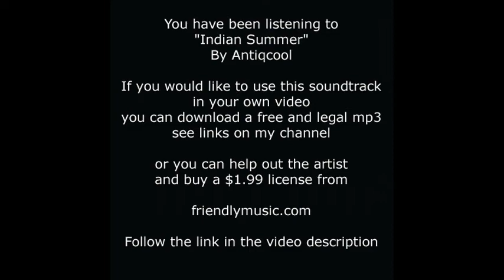GoPro HD Skateboard Big Air with Andy Mac - X Games 16 Indian Summer Antiqcool friendlymusicman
GoPro HD Skateboard Big Air with Andy Mac - X Games 16 Indian Summer

The music to this video is "Indian Summer" by Antiqcool. If you would like to use this soundtrack in your own video you can download and use a free mp3 (see links on my channel) or you can help support the artist by going to friendlymusic, where you can buy a no hassle, legal license for only $1.99 See song link below.

friendlymusicman,GoPro HD Skateboard Big Air with Andy Mac - X Games 16 Indian Summer Antiqcool friendlymusicman,skateboarding,skateboard,skating,skate park,extreme sports,adrenalin,antiqcool,indian summer,